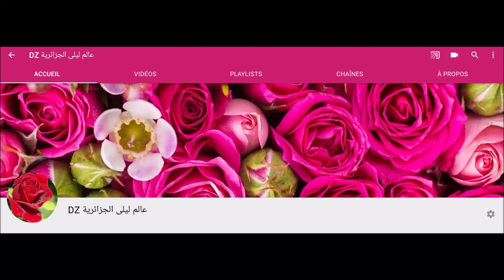فلوق 2: جولة في الفندق ( المسبح , الجاكوزي...............)واسم المكان